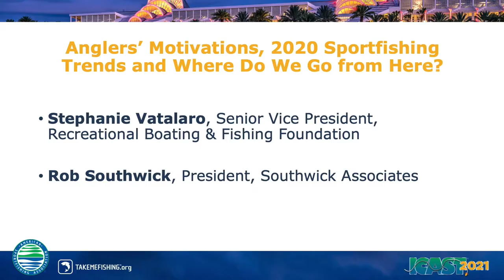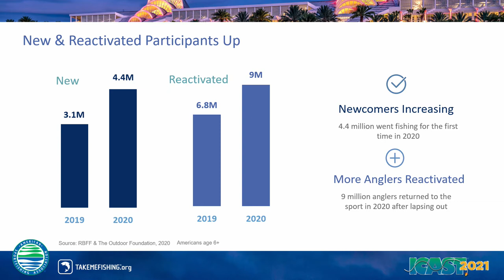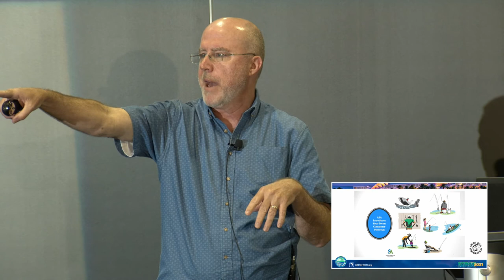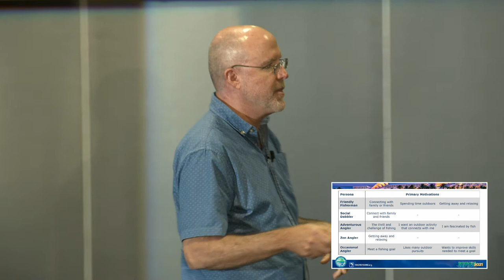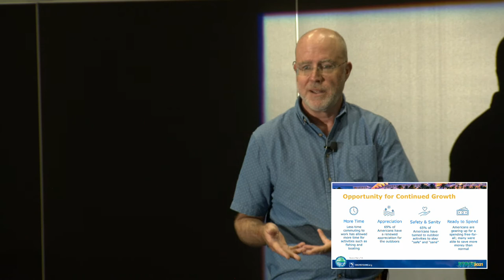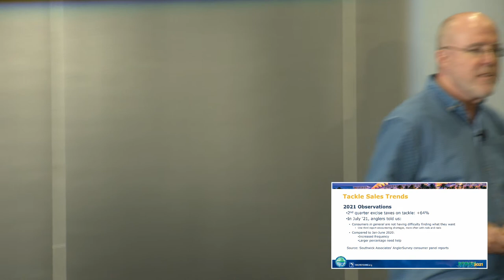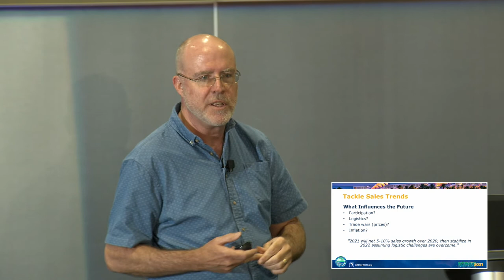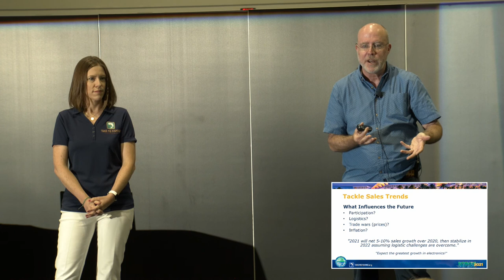Anglers' Motivations, 2020 Sportfishing Trends and Where Do We Go from Here?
The motivations to fish came together perfectly in 2020 to create a record-breaking year for fishing tackle sales. This session focuses on why people fish; the personas that comprise consistent and new anglers; how the 2020 tackle market differed from 2019; plus, where the market may go in 2021 and beyond. The goal is to help companies better relate to today’s anglers and help identify new business opportunities.

Presenters:
Stephanie Vatalaro, Senior Vice President, Recreational Boating & Fishing Foundation
Rob Southwick, President, Southwick Associates